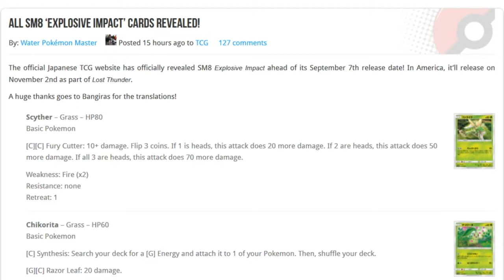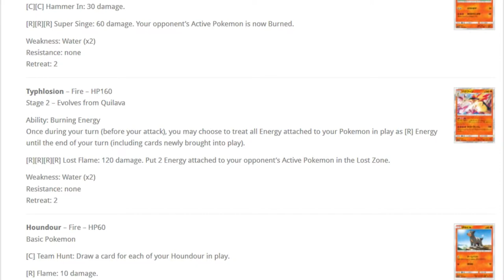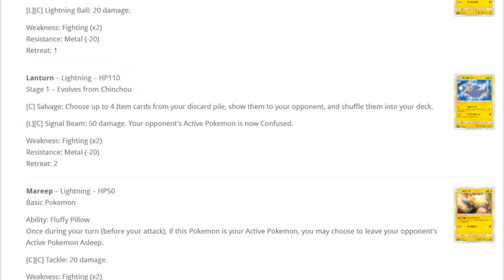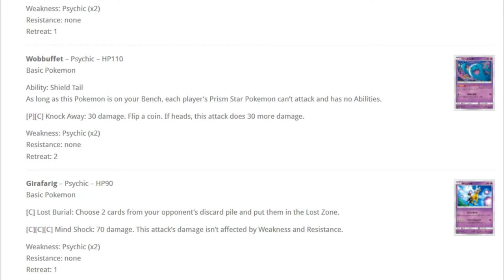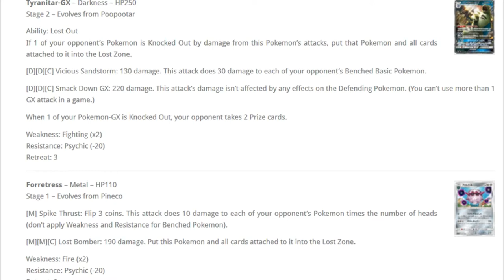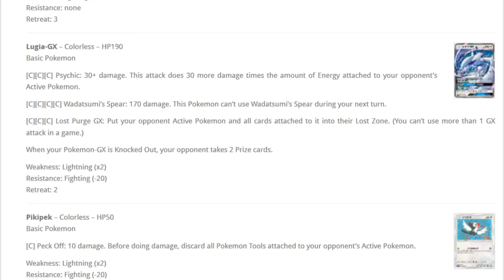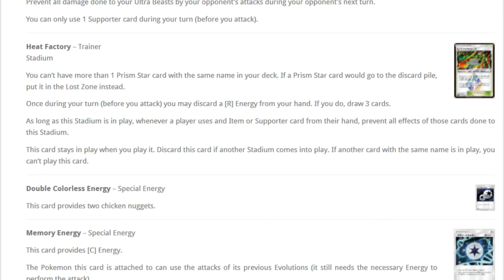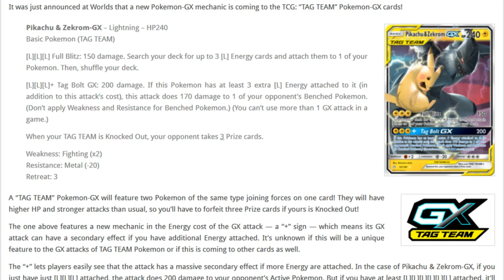SM8 Explosive Impact PLUS Tag Teaming?!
Crazy set with so many cards!

Info provided by Pokebeach, give 'em a google!

Amazing music by Glitch X City